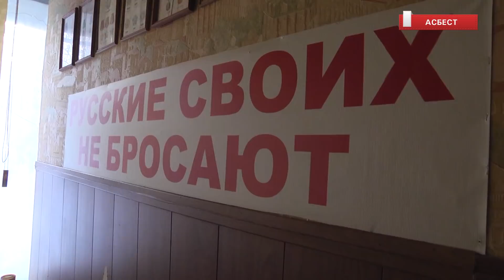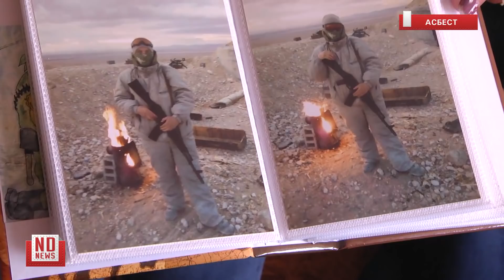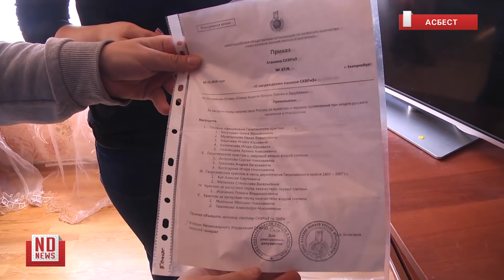Где и как вербуют в ЧВК "Вагнера"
Главной темой этой недели, безусловно, стала ситуация с уничтожением бойцов ЧВК «Вагнера» силами американской антитеррористической коалиции.
История с погибшими гражданами России до сих пор обрастает огромным количеством слухов – изначально иностранные СМИ называли цифру в сто убитых, российские телеграм-каналы опубликовали телефонные переговоры бойцов ЧВК после боя, где число погибших выросло до двухсот, а представитель российского МИД Мария Захарова накануне сообщила о пяти погибших россиянах.